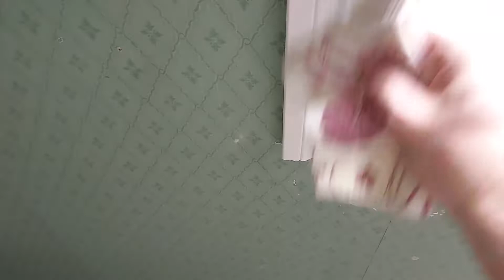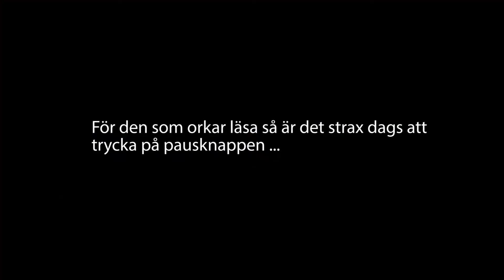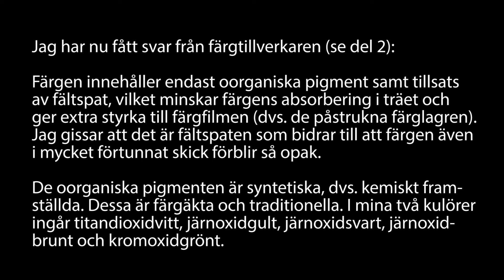Renovering av sovrum, del 3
Fönstren mellanstryks och fönsterbänkslisterna monteras mm.